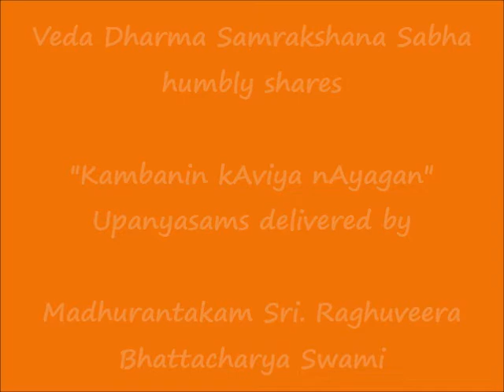040 - வேலி தாண்டிய வாலி (vEli thAndiya vAli) - கம்பனின் காவிய நாயகன் (Kambanin kAviya nAyagan)